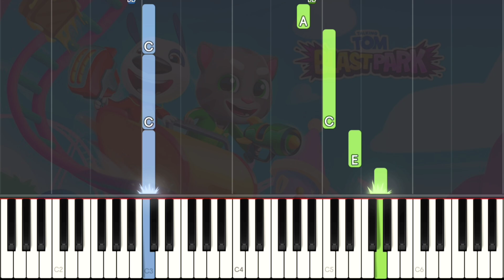Talking Tom Blast Park Theme Song EASY Piano Tutorial